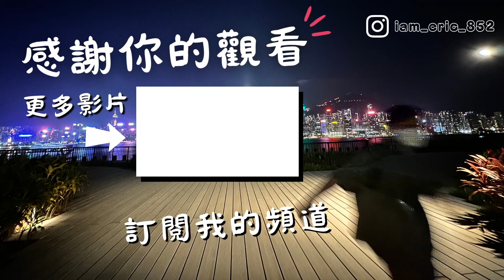【個案會談示範1.2】社工有咩唔講得？從社工的用字可以知道佢嘅功力｜用字決定成效｜評價社工｜全民皆社工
上一集講真誠，今集講用字。
P.S. 每個社工都有唔同嘅Style，各有特色，亦冇話邊個一定最好，只有最適合案主嘅Style。